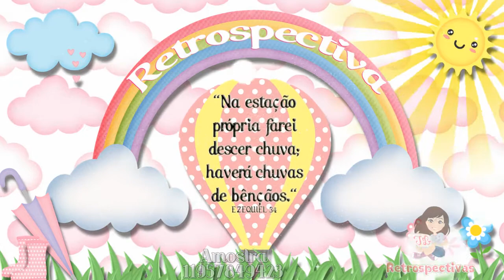RETROSPECTIVA CHUVA DE BENÇÃOS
Modelo de Retrospectiva animada tema chuva de amor ou chuva de bençãos por TL Retrospectivas